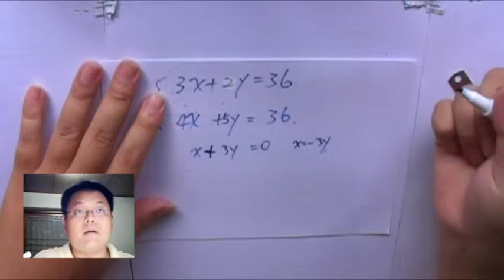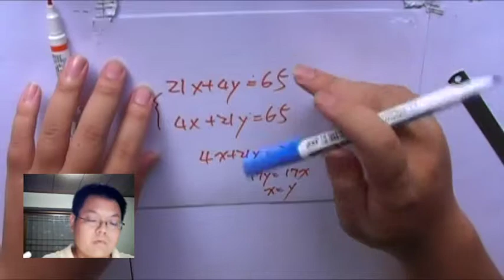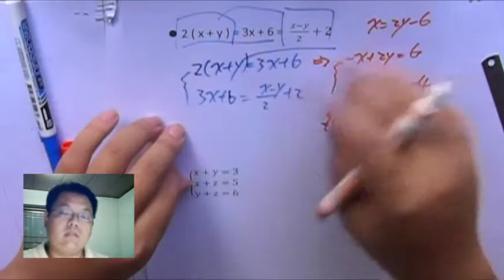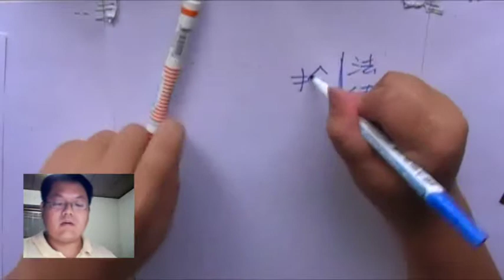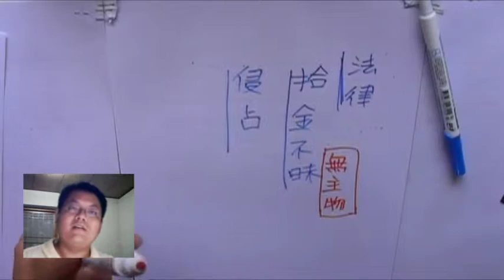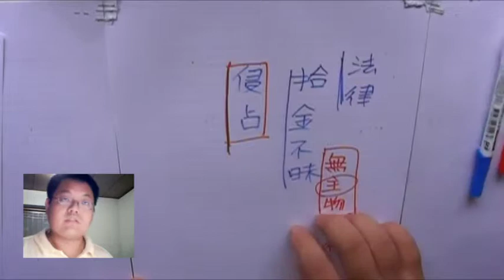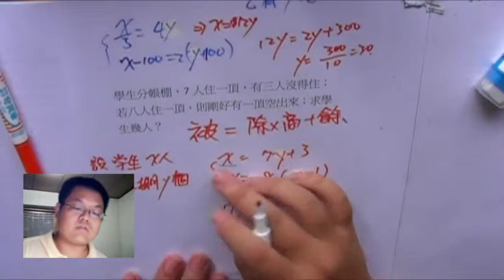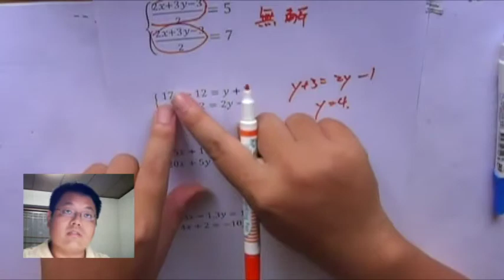【聯立求解 進階】有熊老師陪你教數學 國一下第4集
本集：「聯立求解的進階 與 應用」、「拾金不昧 vs 侵占」